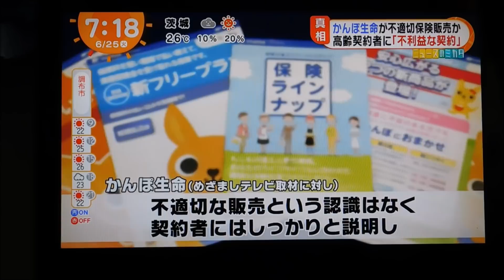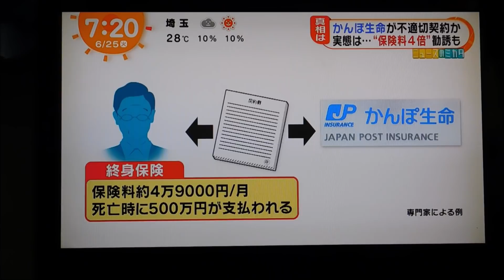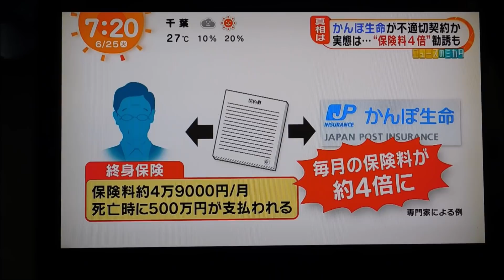2019/06/26めざましテレビ「かんぽ生命不適切保険販売」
2019/06/26のフジテレビ「めざましテレビ」の
「かんぽ生命不適切保険販売」に関する報道です